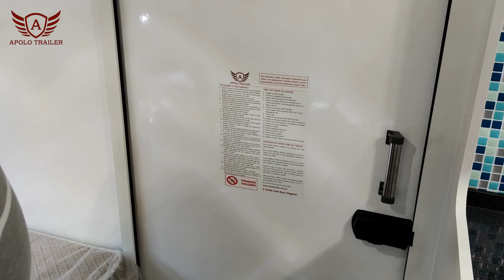Gold Especial - PCD